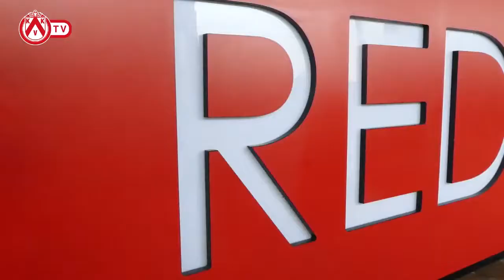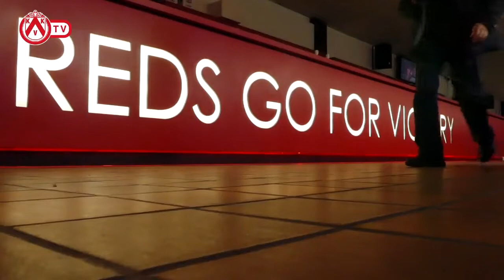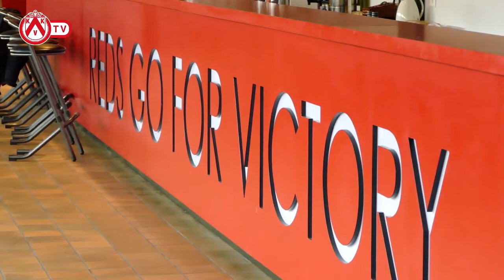Inhuldiging Kantine onder tribune 4